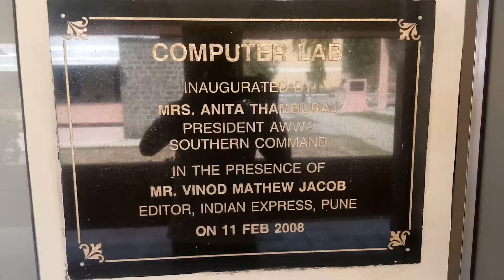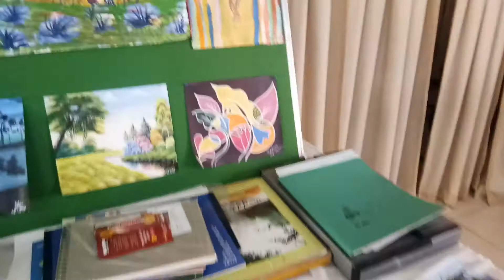Paralyzed man incredible paint with his mouth.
Great work, paintings.. by paraplegic and paralyzed man.
Must watch once..